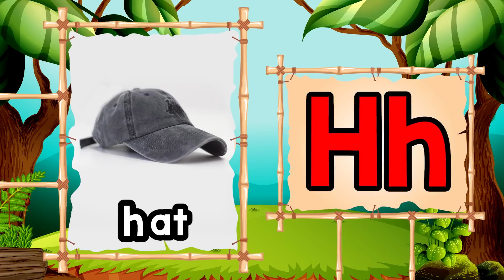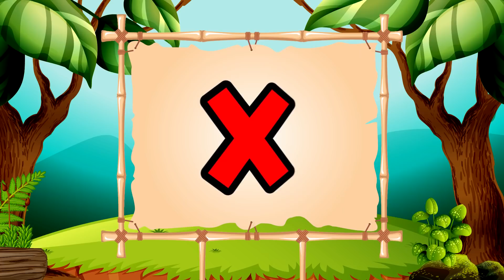The English Alphabet | Zed | Jack Hartmann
The English Alphabet by Jack Hartmann teaches the 26 letters of the English language and their letter sounds.  Each letter shows the upper and lower case letter, Jack says their letters sounds and gives two examples of words that start with the beginning letter sound for each letter.
Jack says the letter sounds for each letter clearly and is a wonderful way for ESL learners and early literacy learners to learn the English alphabet and letter sounds in this alphabet song.

LYRICS:

Learn the English Alphabet, learn the letters
The English Alphabet, learn their sounds
The English Alphabet, read and write
The English Alphabet, learn them now

This is an upper case A
This is a lower case a
/a/ /a/ /a/ apple
/A/ /A/ /A/ April

This is an uppercase B
This is a lowercase b
/b/ /b/ /b/ banana
/b/ /b/ /b/ baby

This is an upper case C
This is a lower case c
/c/ /c/ /c/ candle
/c/ /c/ /c/ cow

This is an uppercase D
This is a lower case d
/d/ /d/ /d/ duck
/d/ /d/ /d/ dog

This is an uppercase E
This is a lower case e
/e/ /e/ /e/  eagle
/e/ /e/ /e/ egg

This is an uppercase F
This is a lower case f
/f/ /f/ /f/  fire
/f/ /f/ /f/ family

This is an uppercase G
This is a lowercase g
/g/ /g/ /g/ gorilla
/g/ /g/ /g/ goat

This is an  uppercase H
This is a lowercase  h
/h/ /h/ /h/ hat
/h/ /h/ /h/ hamburger

This is an uppercase I
This is a lower case i
/i/ /i/ /i/ insect
/i/ /i/ /Ii ice

This is an uppercase J
This is a lower case j
/j/ /j/ /j/ jet
/j/ /j/ /j/ juice

This is an uppercase K
This is a lower case k
/k/ /k/ /k/ kangaroo
/k/ /k/ /k/ kite

This is an uppercase L
This is a lowercase l
/l/ /l/ /l/ lion
/l/ /l/ /l/ lemon

This is an uppercase M
This is a lowercase M
/m/ /m/ /m/ moon
/m/ /m/ /m/ milk

This is an uppercase N
This is a lowercase N
/N /N/ /N/ November
/n/ /n/ /n/ numbers

This is an uppercase O
This is a lowercase o
/o/ /o/ /o/ octopus
/o/ /o/ /o/ ocean

This is an uppercase P
This is a lowercase p
/p/ /p/ /p/ pumpkin
/p/ /p/ /p/ pencil

This is an uppercase Q
This is a lowercase q
/q/ /q/ /q/ quack
/q/ /q/ /q/ question

This is an uppercase R
This is a lowercase r
/r/ /r/ /r/ rainbow
/r/ /r/ /r/ rabbit

This is an uppercase S
This is a lowercase s
/s/ /s/ /s/ sun
/s/ /s/ /s/ snake

This is an uppercase T
This is a lowercase t
/t/ /t/ /t/ turtle
/t/ /t/ /t/ turkey

This is an uppercase U
This is a lowercase u
/u/ /u/ /u/ umbrella
/u/ /u/ /u/ unicorn

This is an uppercase V
This is a lowercase v
/v/ /v/ /v/ violin
/v/ /v/ /v/ violet

This is an uppercase W
This is a lowercase w
/w/ /w/ /w/ waffle
/w/ /w/ /w/ woodpecker

This is an uppercase X
This is a lowercase x
/x/ /x/ /x/ box
/x/ /x/ /x/ like in fox

This is an uppercase Y
This is a lowercase y
/y/ /y/ /y/ yellow
/y/ /y/ /y/ yogurt

This is an uppercase Zed
This is a lowercase zed
/z/ /z/ /z/ zipper
/z/ /z/ /z/ zero